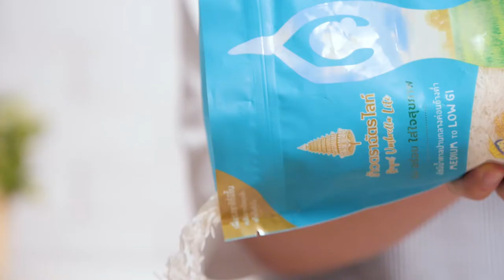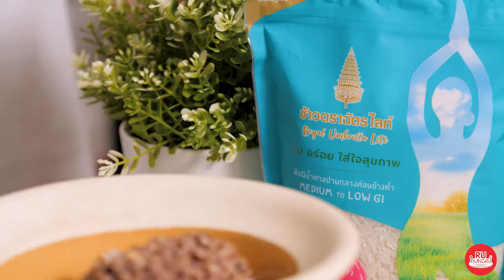Baked Rice with Salted Olive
Salted Olive                        5
Ground Chicken Breast                100        grams
Canola Oil Spray
Minced Garlic                        2        teaspoon(s)
Low-Sodium Oyster Sauce        1        tablespoon(s)
Low-Sodium Soy Sauce                2        teaspoon(s)
Stevia                                1        teaspoon(s)
Rice                                120        grams
Cashews Nuts
Sliced Shallots
Thai Hot Pepper
Lime
Spring Onion

1. Cut salted olives in half to take the seeds off. Mince until fine. Then add chicken breast and mince them together.
2. Place the wok, stir-fry with garlic until cooked. Season with low-sodium oyster sauce, low-sodium soy sauce and stevia.
3. Stir-fry until well mixed. Remove half of chicken meat from the wok.
4. Add rice and stir-fry with the rest.
5. Add fried rice to a casserole, top with divided chicken meat.
6. Bake over high heat for 3-5 minutes until the rice is fragrant, crispy and brownish.
7. Serve with cashews nuts, sliced shallots, Thai hot pepper, sliced lime and spring onion.

乌榄熏饭

乌榄                5        颗
鸡胸肉末        100        克
芥花油喷雾
剁大蒜                2        茶匙
低钠蚝油        1        汤匙
低钠酱油        2        茶匙
甜叶菊                1        茶匙
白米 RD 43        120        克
烤腰果
剁红葱
小米椒
柠檬
葱

1.切到中间，把棵子拿出来，然后加入鸡胸肉，剁至乌榄和鸡胸肉混合起来。
2.跟大蒜炒至熟，用低钠蚝油、低钠酱油和甜叶菊调味。
3.炒至均匀，然后留下一半的鸡胸肉。
4.将一半的鸡肉跟米饭炒熟。
5.将米饭放在熏锅里，放留下一半的鸡胸肉。
6.用高火熏3-5分钟，使米饭有香味和有一点烧焦。
7.跟烤腰果、剁红葱、小米椒、柠檬和葱一起食用。